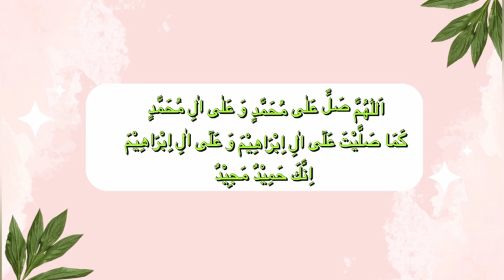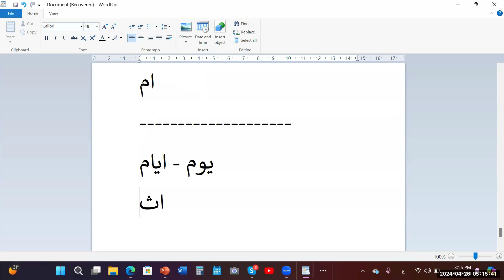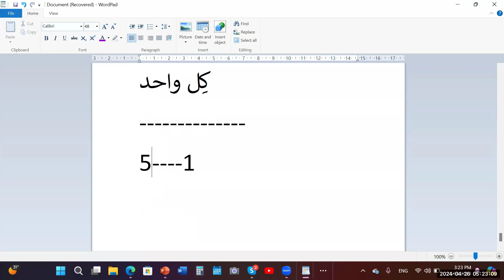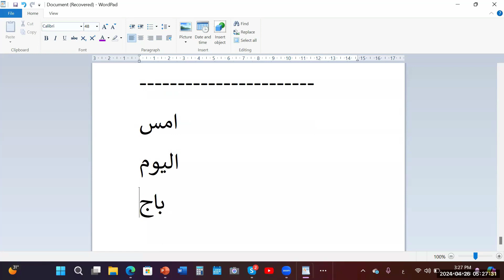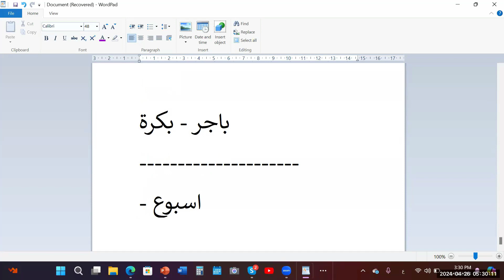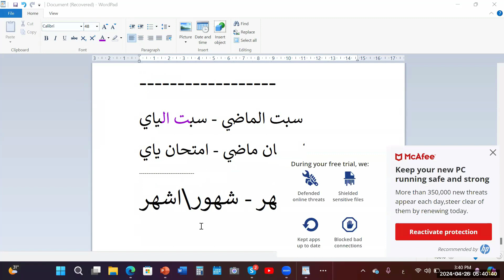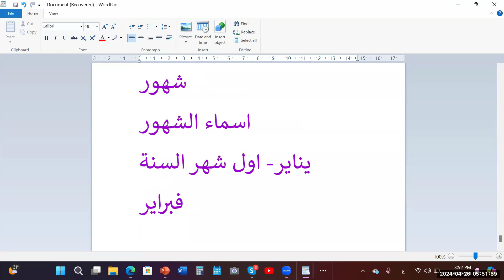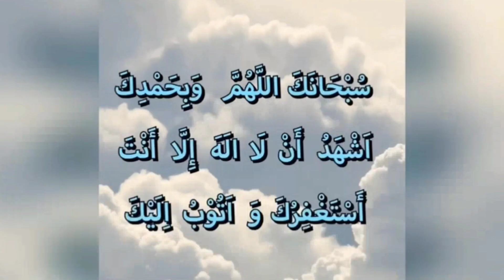Spoken Arabic , Lecture 32